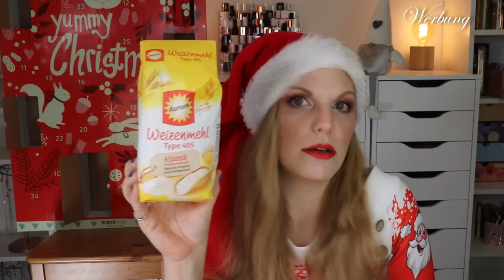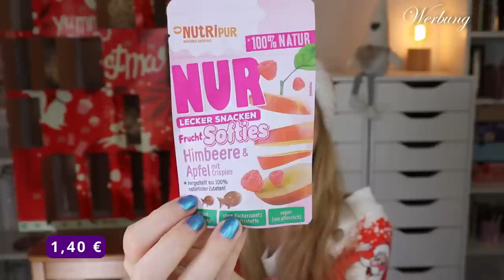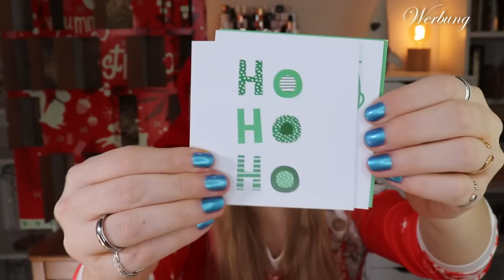2023 jetzt vorbestellbar :D brandnooz Family Adventskalender 2022 | Claudis Welt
Keine Sorge, ich werde dieses Jahr die Adventskalendersaison etwas verlängern :D
Heute habe ich den brandnooz family adventskalender 2022 für euch.

00:00 Ho Ho Ho ihr Lieben!
(KEIN SCHERZ!)
01:03 Kläppchen 1
01:25 Kläppchen 2
02:03 Kläppchen 3
02:29 Kläppchen 4
03:13 Kläppchen 5
03:40 Kläppchen 6
04:38 Kläppchen 7
04:58 Kläppchen 8
05:51 Kläppchen 9
06:20 Kläppchen 10
06:35 Kläppchen 11
07:24 Kläppchen 12
07:46 Kläppchen 13
08:32 Kläppchen 14
08:47 Kläppchen 15
09:20 Kläppchen 16
09:43 Kläppchen 17
10:11 Kläppchen 18
10:45 Kläppchen 19
11:24 Kläppchen 20
12:04 Kläppchen 21
12:29 Kläppchen 22
12:48 Kläppchen 23
13:18 Kläppchen 24
13:47 Kläppchen 25
14:06 Kläppchen 26
14:30 Mein Fazit

Acnemy
Bali Body
BH Cosmetics
Bondi Sands
Color WOW
Danessa Myricks
facetheory
Frank Body
Geek & Gorgeous
Lethal Cosmetics
LH Cosmetics
Loving Tan
Made By Mitchell
Nabla
Niclay
Paula's Choice
Physicians Formula
Rosental
Transparent Lab

Liebe Grüße
Claudi